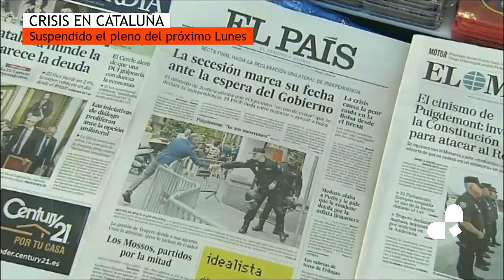El Tribunal Constitucional suspende el Pleno del Parlamento catalán del lunes